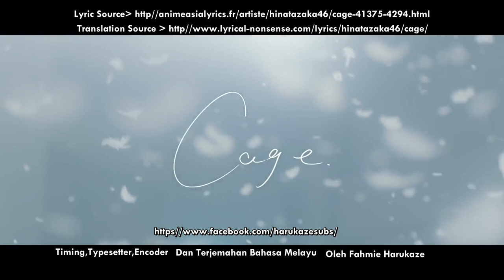Hinatazaka46 - Cage (Bahasa) MV_ Harukaze Subs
Hinatazaka46 2nd single coupling (Cage)